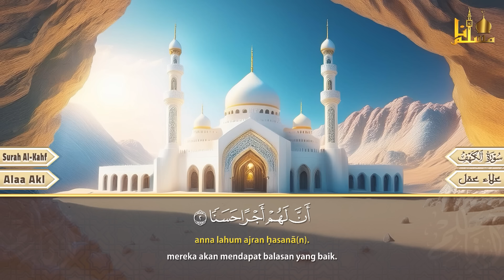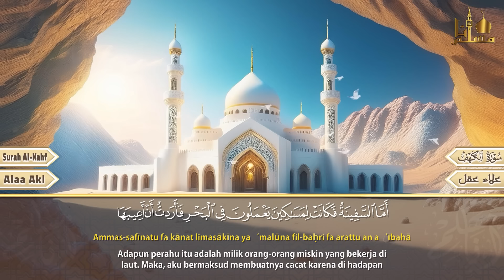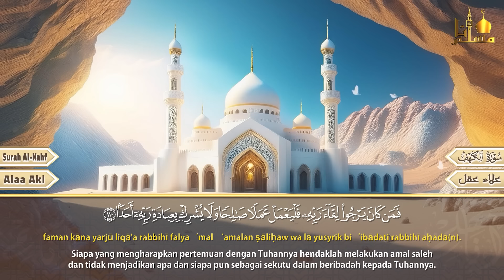سورة الكهف كاملة تلاوة هادئة تريح الاعصاب وتهدئ النفس ❤ Sourate al kahf Beautiful Recitation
سورة الكهف كاملة القارئ علاء عقل تلاوة هادئة تريح القلب وتشرح الصدر Sourate al kahf Full,
سورة الكهف,
علاء عقل,
سورة الكهف,
surah kahf,
surat al kahf,
al kahf,
sourat al kahf,
kahf sourate,
alkahf,
sourate kahf,
kahf,
sourat alkahf,
سوره الكهف,
sort kahf,
الكهف,
sourate,
سورة كهف,
sourat el kahf,
صورة الكهف,
el kahf,
sourat lkahf,
surah al kahf,
lkahf,
kahf surah,
elkahf,
سورة البقرة,
سوره کهف,
al-kahf,
تلاوة,
تلاوة هادئة,
القران الكريم,